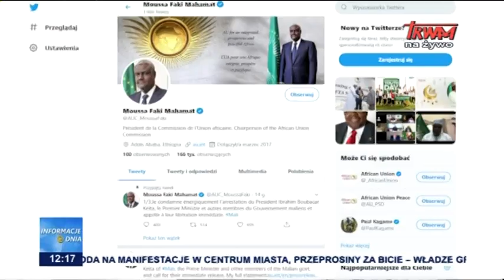Niespokojnie w Mali